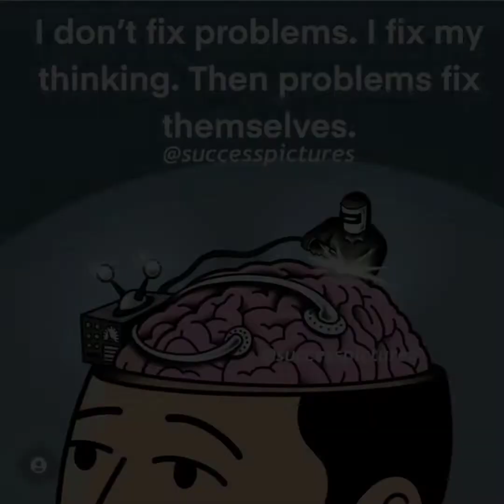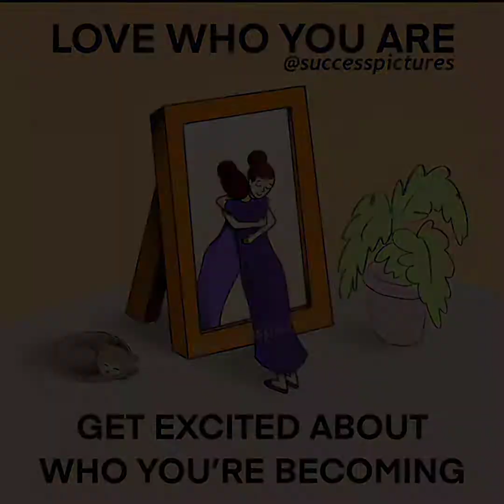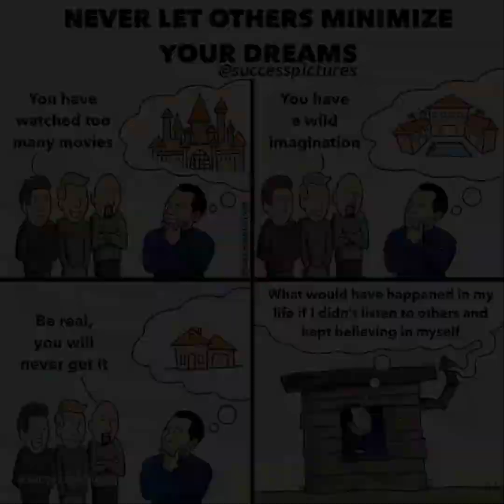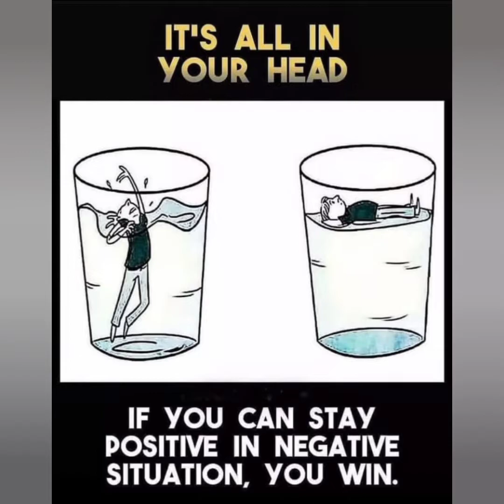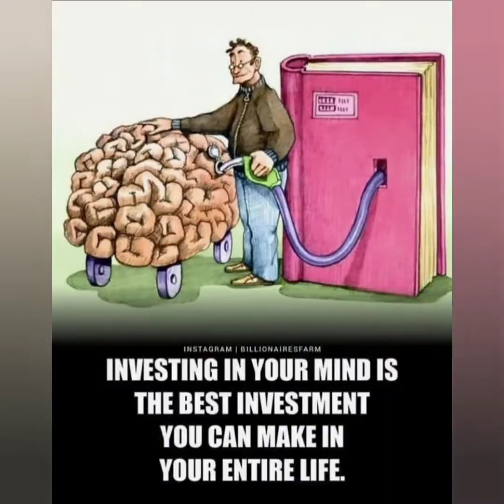Success pictures" with hidden meaning | Deep meaning motivational pictures | #14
"Success pictures" with hidden meaning | Deep motivational pictures | #14